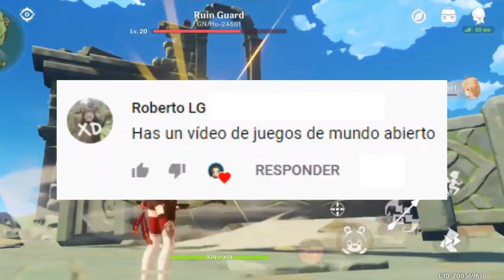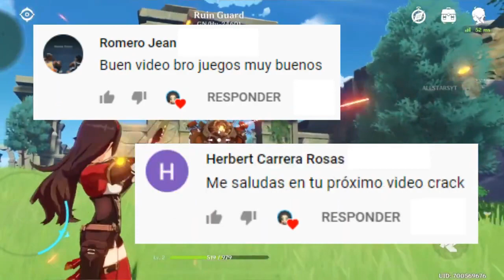TOP MEJORES JUEGOS DE MUNDO ABIERTO PARA ANDROID ¡LO MEJOR DE LA PLAYSTORE!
Hola a todos, bienvenidos a este nuevo vídeo, en donde te comparto un TOP DE LOS MEJORES JUEGOS DE MUNDO ABIERTO PARA ANDROID.